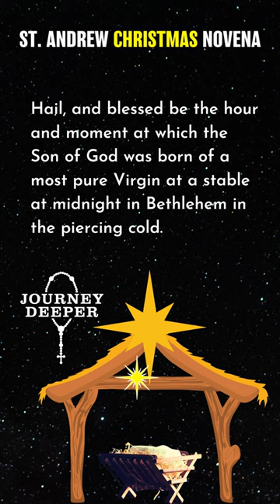Saint Andrew Christmas Novena